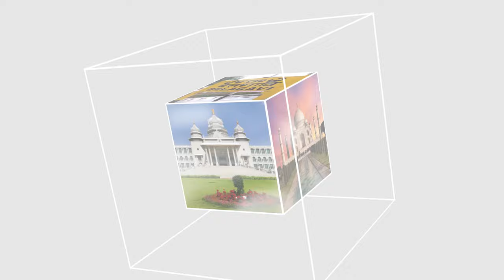ITTEHAD NEWS | BELGAUM | - GAIRO SE SHADI-MUSALMAANO ME BADHATI BEGAIRATI..? (10-05-2024)